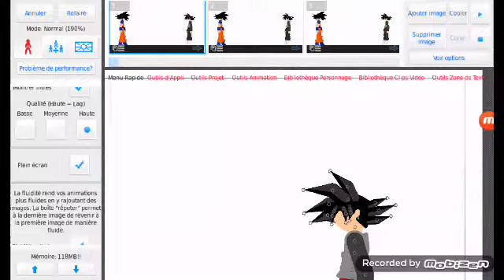GOKU VS GOKU BLACK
PLEASE LIKE AND SUBSRIBE TO MY CHANNEL

ANIMATION NIZAR